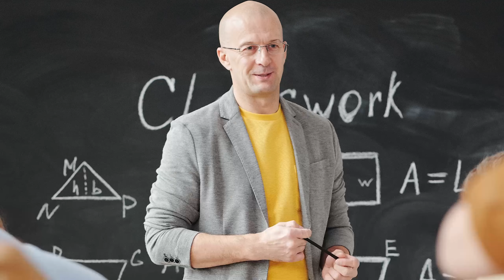GTA San Andreas but CJ is actually Donald Glover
we back on grove street boys. and yes, cj is actually donald glover